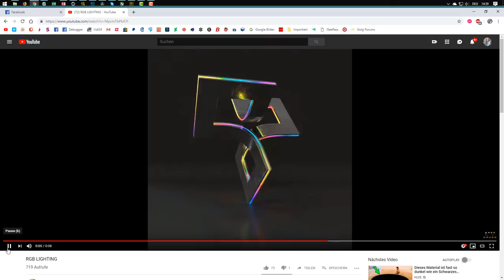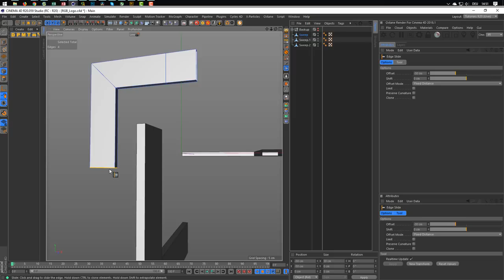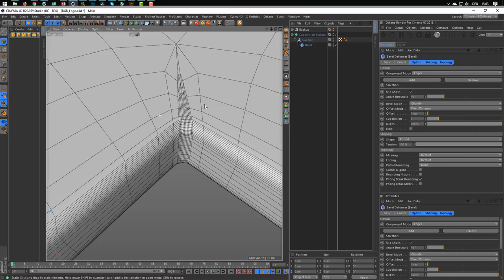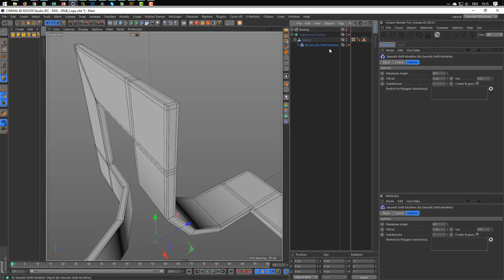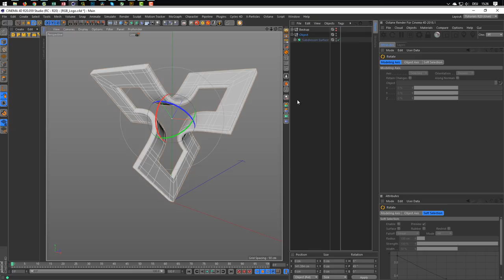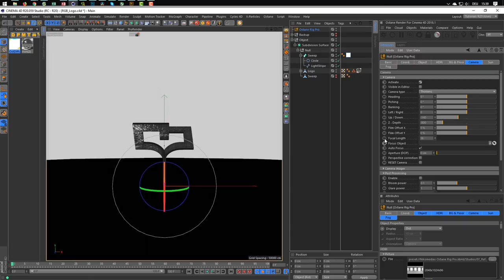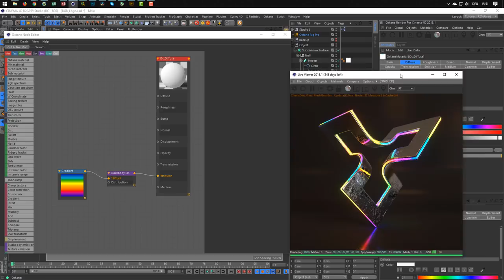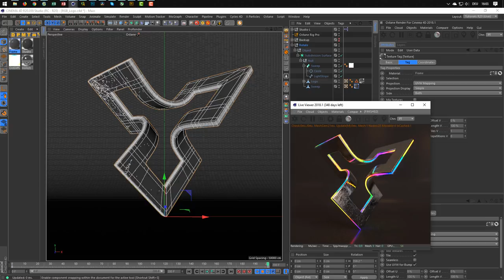Animated RGB -Logo (Cinema 4D Tutorial)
Jeder spricht über RGB-Beleuchtung, nun möchte ich auch mitreden ;)
Everybody is talking about RGB-Lighting, now I want to have a say too ;)

.:: LINKS ::.